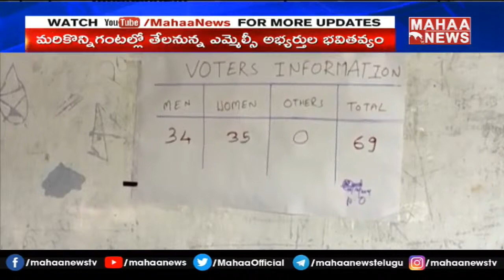కాసేపట్లో వెలవడనున్న ఎమ్మెల్సీ ఫలితాలు: MLC Election Results In Karimnagar | Mahaa News